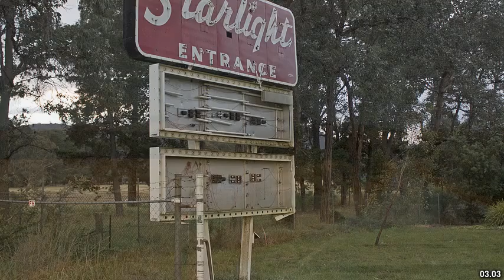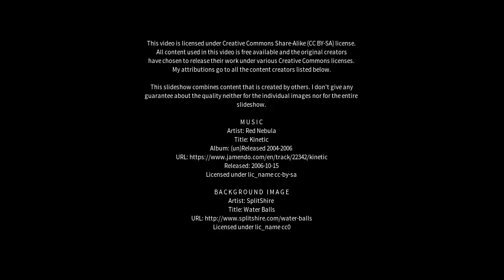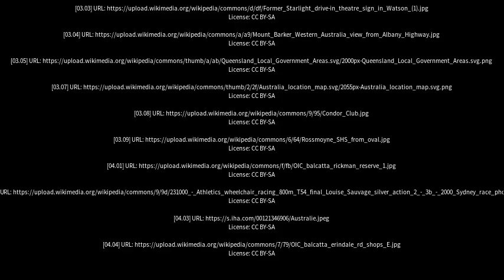Best places to visit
Best places to visit - Balcatta (Australia) Best places to visit - Slideshows from all over the world - City trips, nature pictures, etc.